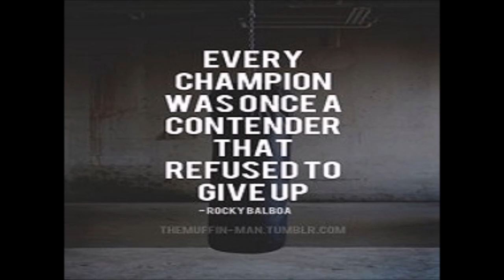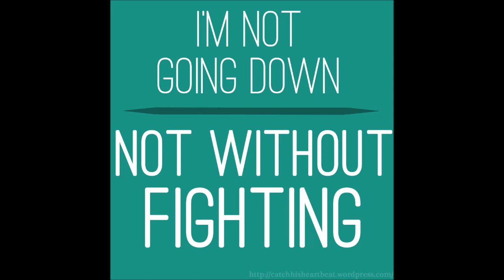2017 Dancehall Riddim - Full Clip Instrumental (Vybz Kartel, Mavado, Popcaan, Aidonia Type Beat)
2017 Dancehall Riddim  - Full Clip Instrumental [Vybz Kartel, Mavado, Popcaan, Aidonia Type Beat)

riddim mix, latest reggae riddims, latest reggae songs, top dancehall riddims